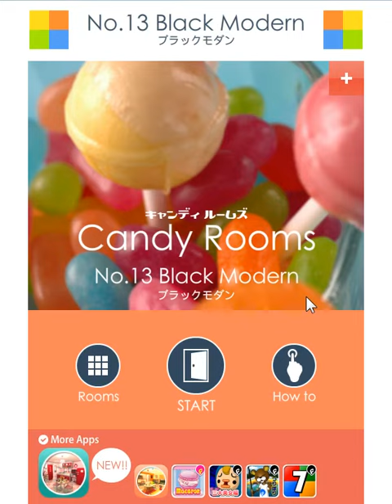(Funkyland) Candy Rooms Escape 13: Black Modern walkthrough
ファンキーランド
キャンディルームズ No.13 ブラックモダン